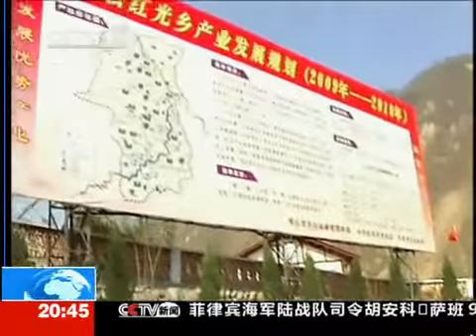20100209 四川重建